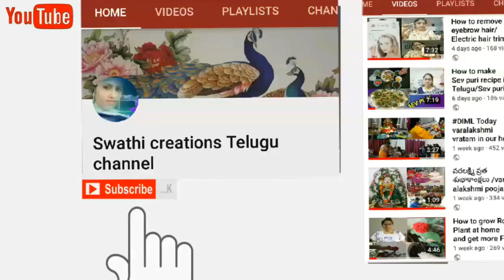1 gm gold plated kumkum box designs/latest kumkum box designs/Gold kumkum barina designs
Zaveri pearls necklace

flipkart -Zaveri Pearls Zinc Jewel Set
Hair straightener link-Nova Temperature Control Professional NHS 870 Hair Straightener

9teen pyjama set-9teen Again Women's Printed Multicolor Top & Pyjama Set